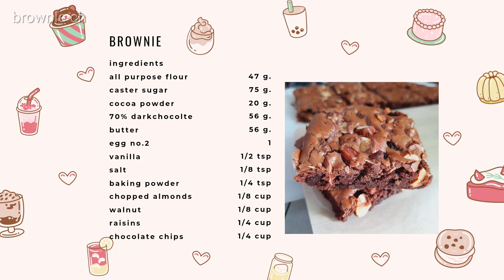easy brownie (fudge brownie)🍫บราวนี่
easy brownie บราวนี่สูตรง่าย ตีด้วยตะกร้อมือ🍫

สูตร

1.แป้งอเนกประสงค์   47 กรัม
2.น่ำตาลทรายละเอียด   75-80 กรัม(90กรัมได้ถ้าชอบหวาน)
3.70% ดาร์คช๊อคโกแลต   56 กรัม
4.ผงโกโก้    20 กรัม
5.เนย   56 กรัม
6.ไข่ไก่ เบอร์2     1 ฟอง
7.วนิลา  1/2 ชช.
8.เกลือ 1/8 ชช.
9.ช๊อคโกแลตชิพ 1/4 ถ้วย
10. ลูกเกต และอัลมอนด์ 1/4 ถ้วย

1. วอร์มเตา 180 C ไฟ บน ล่าง (ตอนอบใช้ไฟ170 -175 C เตาใครไฟแรงลดเวลาอบ หรือลดไฟลงนะคะ)
2. ละลาย 70% dark chocolate + เนย พักไว้
3. ไข่ + น้ำตาล + เกลือ ตีด้วยเคืื่องตีไฟฟ้า 3 นาที แล้วเทช็อกโกแลตละลาย + เนย ตีต่อจนส่วนผสมเข้ากัน (ตีด้วยตระกร้อมือก็ได้คะ แต่ปวดแขนนิดหน่อย ทำบ่อยๆจะแข็งแรงคะ😁)
4. ร่อนแป้ง + ผงโกโก้ลงไป ตะล่อมจนเข้ากันประมาณ 80% ใส่ chocolate chips ลูกเกต และถั่วลงไป ตะล่อมจนเข้ากันดี
5. เทใส่พิมพ์ อบประมาณ 20-30 นาที  นำออกจากเตา (พักจนเย็น นำออกจากพิมพ์ ตัดแบ่ง )
☆กินตอนอุ่นๆ เนื้อจะฉ่ำๆ นุ่มๆ ถ้าแช่เย็นเนื้อจะแข็งขึ้น และความฉ่ำลดลงค่ะ☆